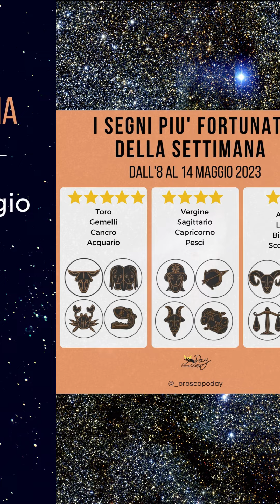L'oroscopo della settimana dall'8 al 14 maggio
L'oroscopo della settimana dall'8 al 14 maggio dei segni